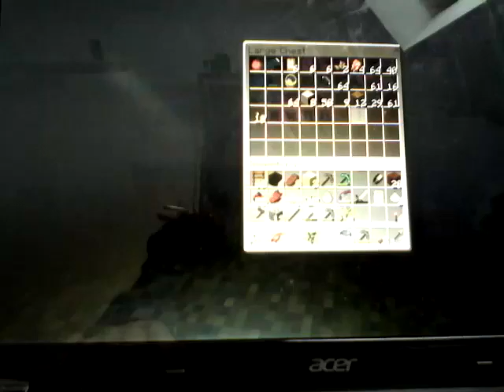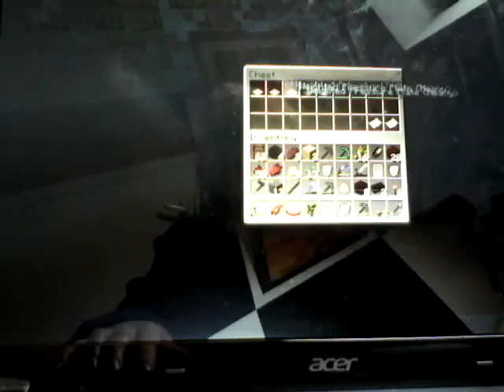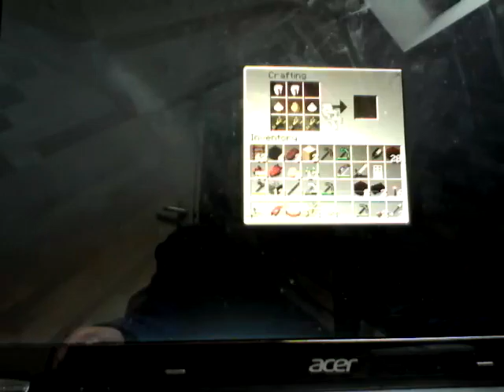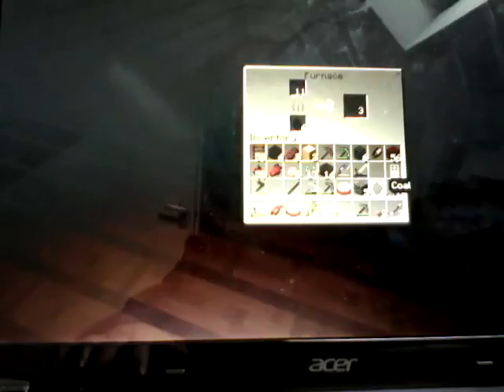Making Cakes-Partying in Minecraft part 2